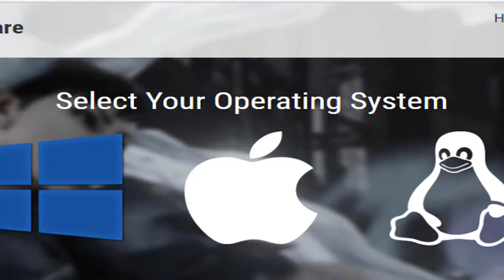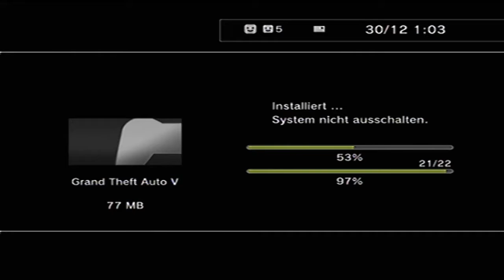PlayStation3 | GTA5 Online | Chillige Nacht Runde